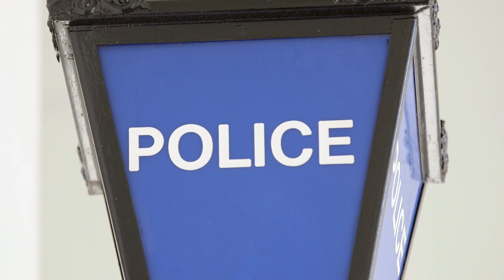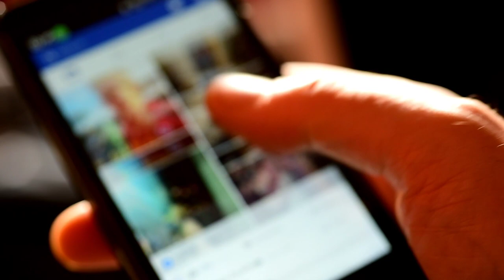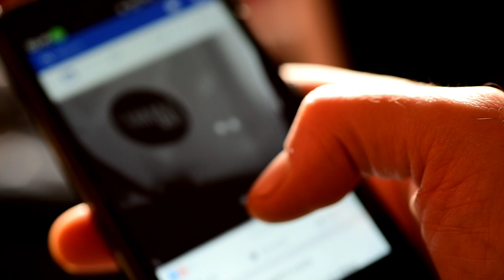Gongabu Hatyakand! The Gruesome Murder of Krushna Bahadur Bohara! गोंगबू हत्याकांड।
I Love to tell Stories.

Gongabu murder case: How Poudel killed Bohora -
Woman, daughter held in Gongabu murder case
Gongabu murder case: Krishna Bohara was killed with hammer:
Police personnel taking Kalpana Mudbhari Paudel, a murder accused, to a press meet, in Kathmandu, on Tuesday, August 11, 2020. Kathmandu
Cut-up body found in suitcase in Gongabu
All photos & Clips with the videos remain the property of their respectful owners. If any of your photos & clip is featured in my videos and if you want to remove or want credit then kindly contact me through mail which is given in my channel about section.